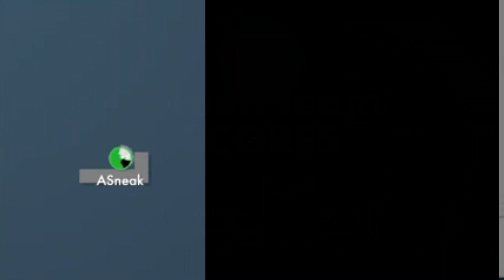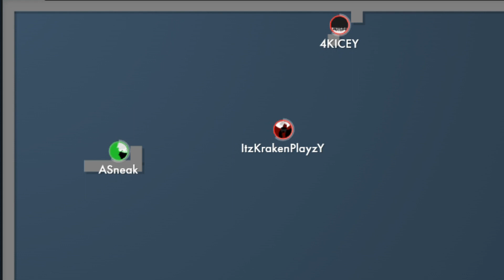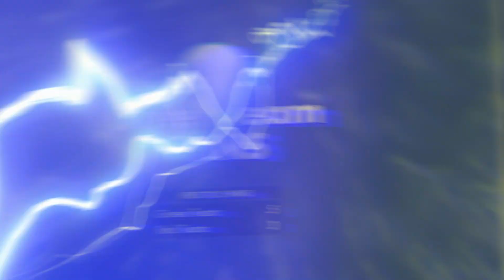Bonk.io 2v5 (ft. ASneak)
Wsp! ik i havent made a bonk.io video, but i promise this one is a banger! Me and ASneak 5v2 some of the best players on bonk.io! Here are the best clips